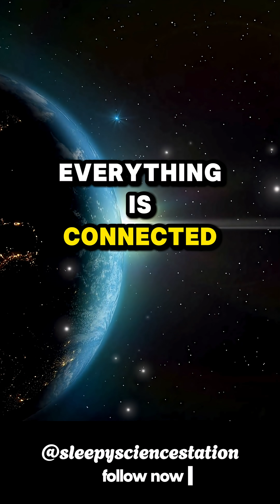What Is The Most Massive Thing In The Universe? 🌌 Sleepy Science Station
As the quiet of the night wraps around you, imagine this: you are floating softly through the endless expanse of space. Above, around, and all through the universe, galaxies swirl, stars burn, and nebulae glow...